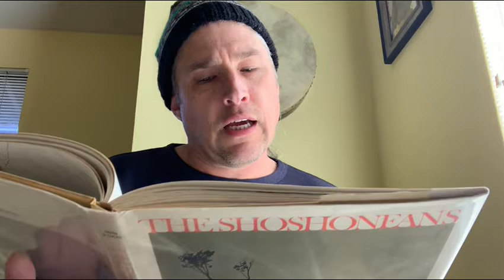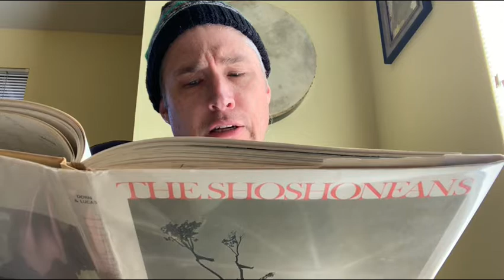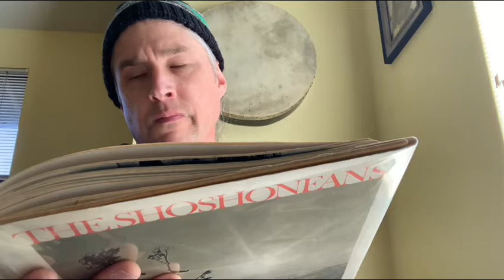The Shoshoneans’ Dorn & Lucas 1967 Photojournalism (⭐️⭐️⭐️⭐️)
••🔴•• Hi— Welcome back to Rhythms Riddle!
•⚫️• “The Shoshoneans” written by Edward Dorn, with photographs by Leroy Lucas.
⭕️This witty and insightful book was brought to my attention by Thomas Merton. Excerpted from Chapter 7, The Shoshoneans is so fun to read, and its worth it to own for the iconic photos alone!!! And Dorn’s wry humor is a refreshing respite for sleepy readers like me.
🚩⚫️ 🔶•••🚩 Rhythms Riddle features my original Flamenco guitar solos. Besides music, you get heaps of cool stuff, Iike fun stories, legendary poets, deep reflections, shallow jokes, graphic art, and more: —Streamlined into playlists!
🔴How do you like my narration? Tell me exactly what you think. Please share your comments below.